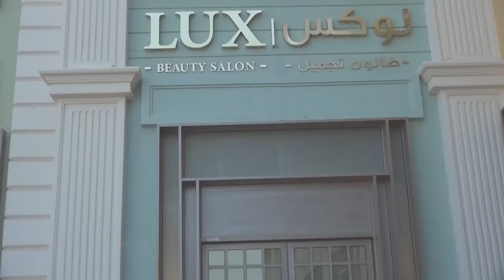Lux beauty salon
فيجن نكست برنامج روادالنجاح قطر#فيجن نكست برنامج رواد النجاح قطر